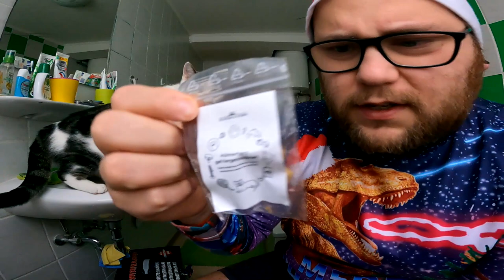Türchen 6 von 24 | Adi & Der Bier Adventskalender von Kalea 2022 (Bad Santa Special Edition)